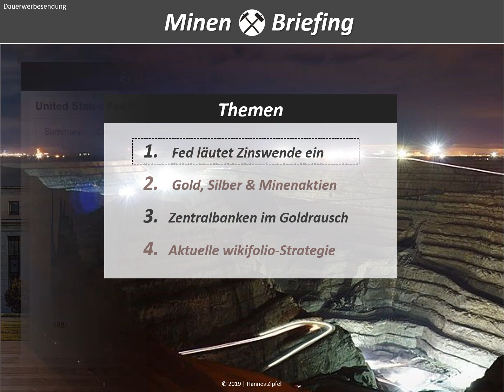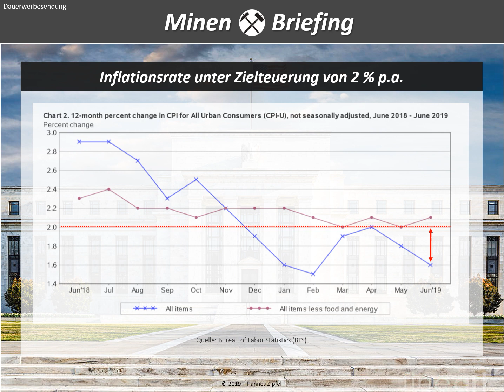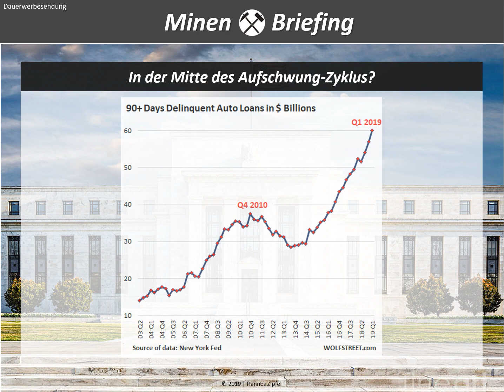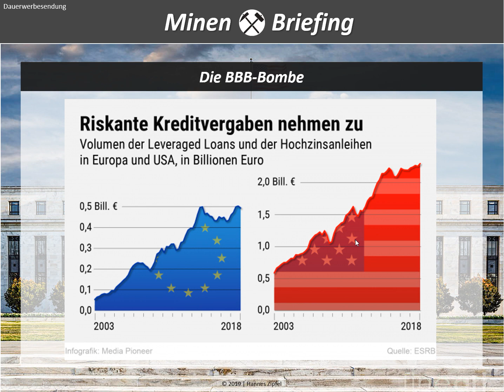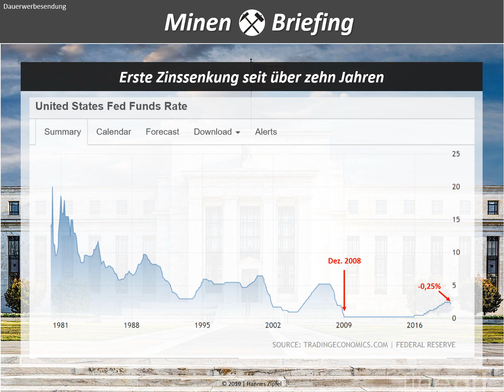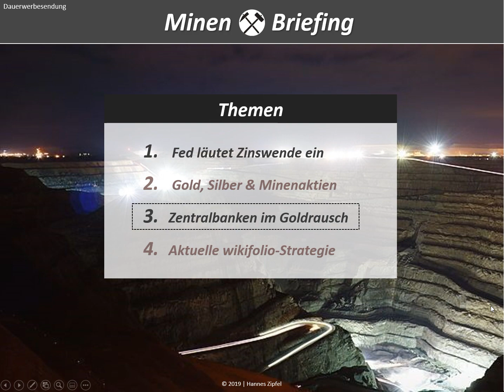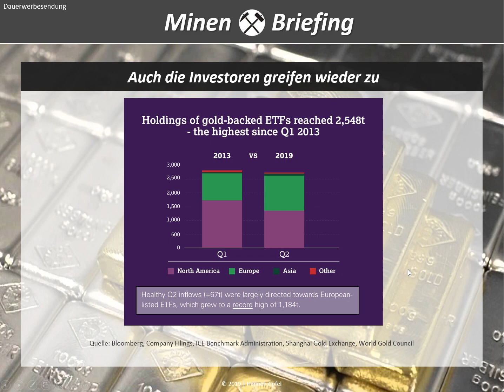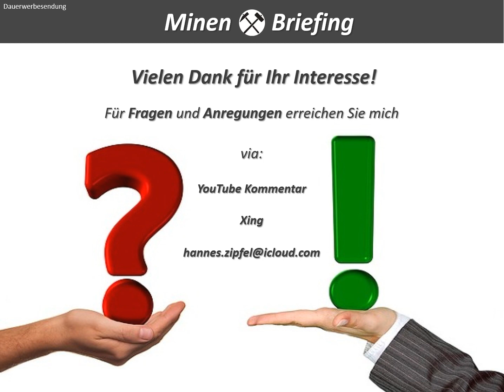Fed startet Zinswende + Goldkaufrausch der Zentralbanken setzt sich fort